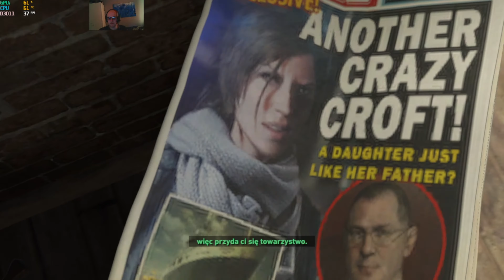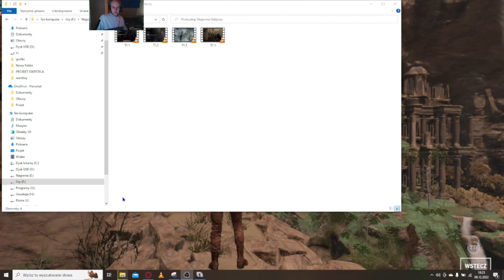Rise of the Tomb Raider #2 Syria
Gra z 2016 roku, kolejna edycja Tomb Raider, co oferuje? Przede wszystkim grę akcji, oraz piękną grafikę... noo dobra może w moim przykładzie to drugie odpada, bo ciesze się, że w ogóle zostało to odpalone. xD
                                                                    Pozdrawiam, Geodetix